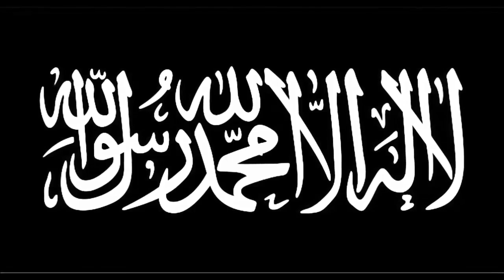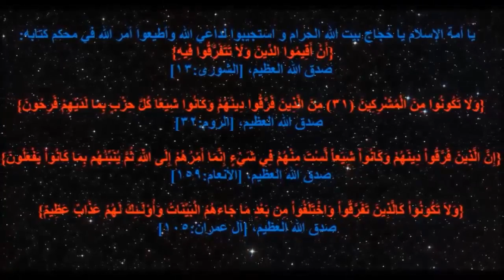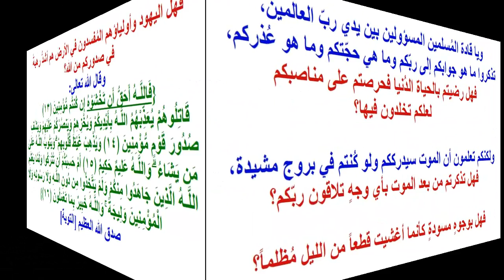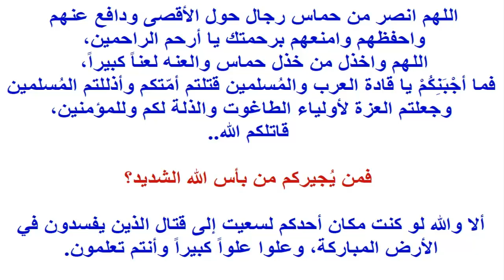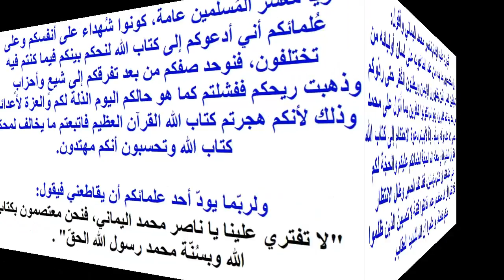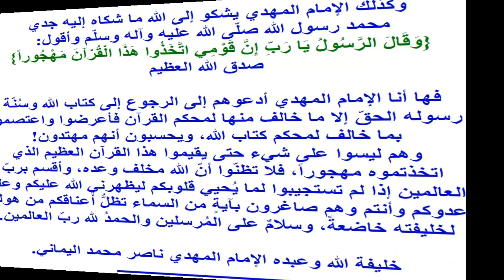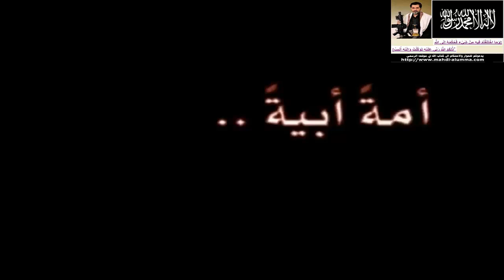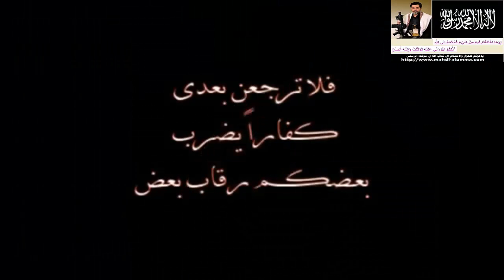صوتي: بيان الإمام المهدي ناصر محمد اليماني إلى كافة قادة المسلمين و العرب..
بيان الإمام المهدي ناصر محمد اليماني إلى كافة قادة المسلمين و العرب..